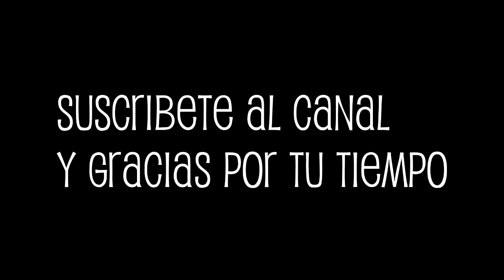Nos partimos la cara GtaV troleando amigos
hola.. vienes a ver el video !? va a haber mucha sangre... tu mismo ..DIVIERTETE!! y si te gusta deja tu like y me devuelves la sonrisa.xaoo !!!